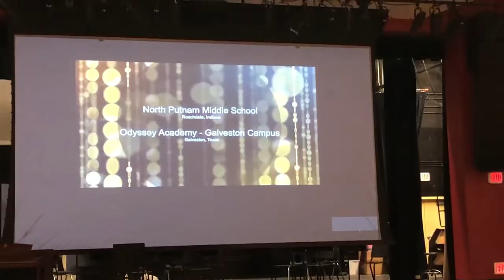Saxe 7Red NASA